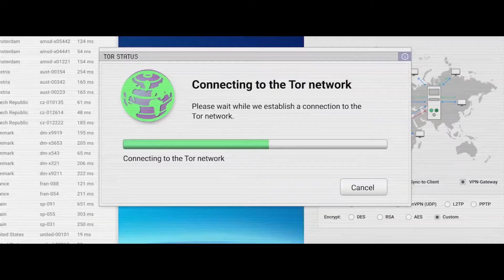SILKROAD Bande Annonce (2021)